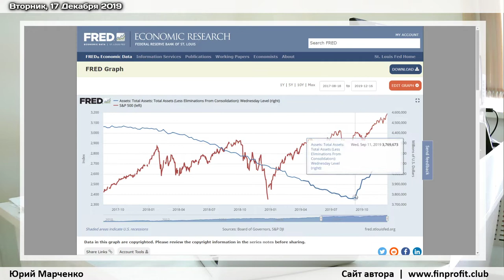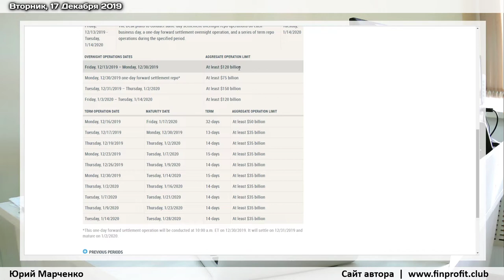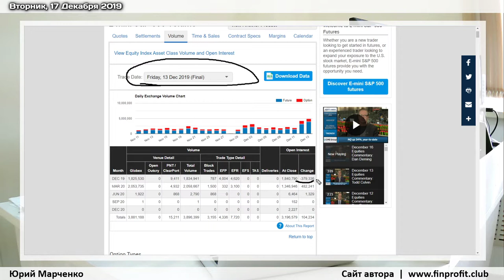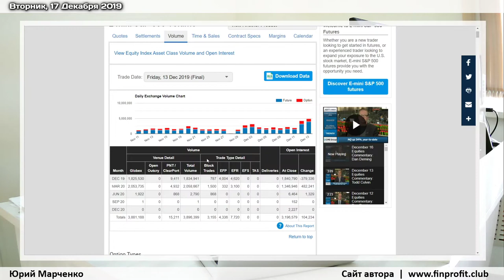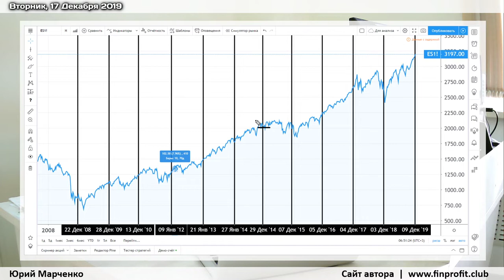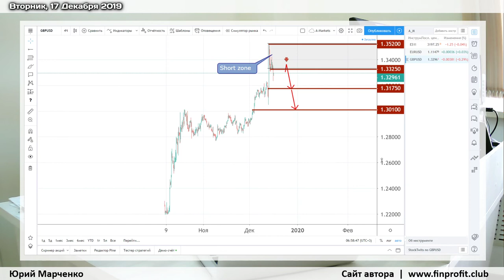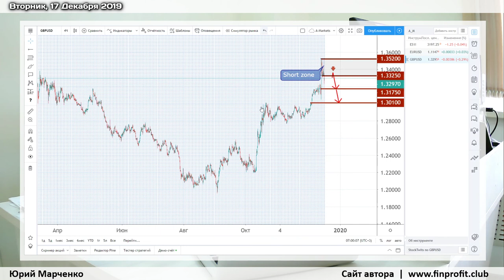Юрий Марченко: ждать ли падения рынков в январе? | AMarkets